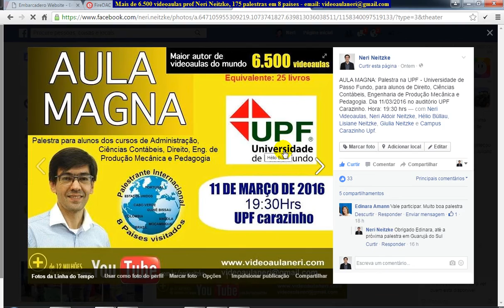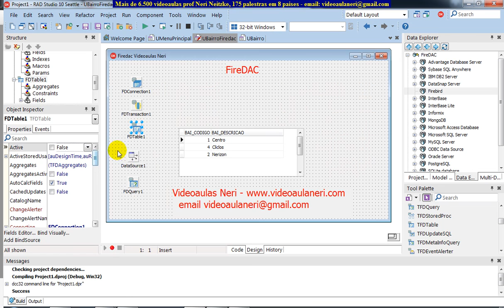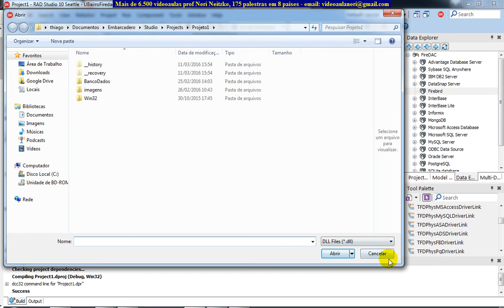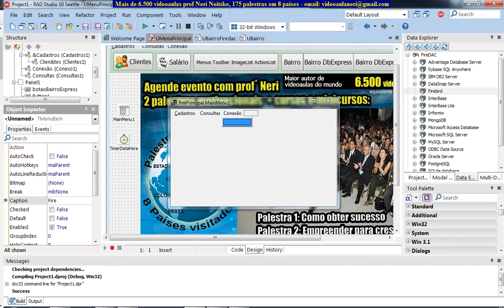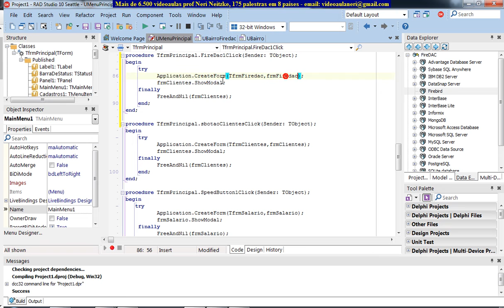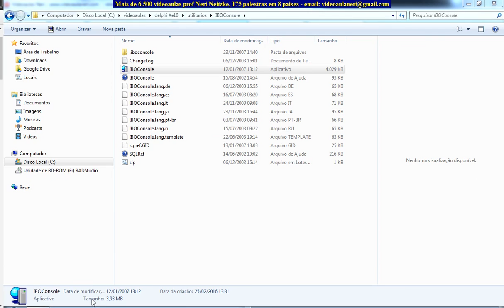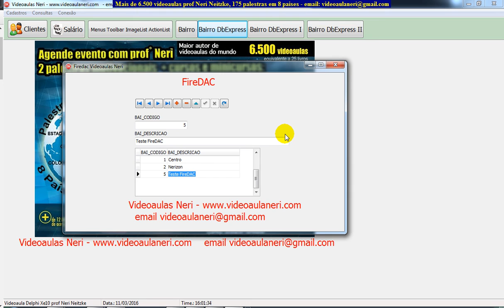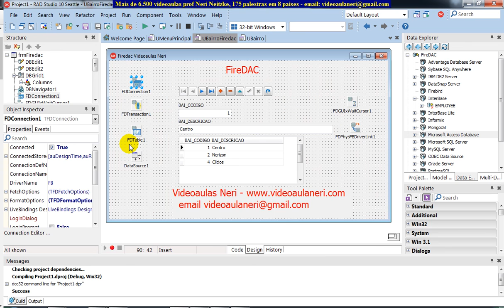aula 6534 delphi 10 seattle Firedac exemplo CRUD completo FDTable FDGUIxWaitCursor FDPhysFBDriver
Bem vindos ao curso de Delphi 10 Seattle.

Meu nome é Neri Neitzke, sou autor de 8.000 videoaulas. Já ministrei mais de 200 palestras em 8 países (Estados Unidos, Colômbia, Portugal, Angola, Moçambique, Cabo Verde, Guiné-Bissau e por todo o Brasil), entrem em contato para ter uma palestra pelo email . Bem vindos ao meu curso de Delphi Xe10 Embarcadero. Meu nome é Neri Neitzke, sou autor de 6.500 videoaulas. Já ministrei 175 palestras em 8 países (Estados Unidos, Colômbia, Portugal, Angola, Moçambique, Cabo Verde, Guiné-Bissau e por todo o Brasi), entrem em contato para ter uma palestra pelo email ou pelo fone 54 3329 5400